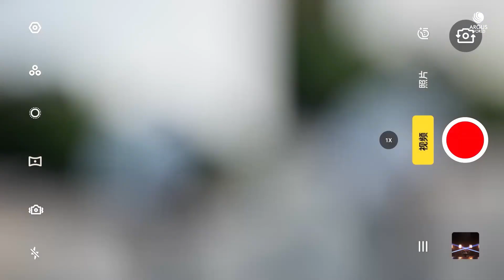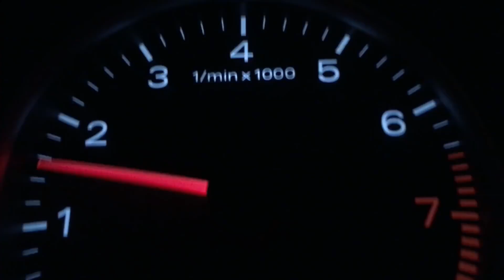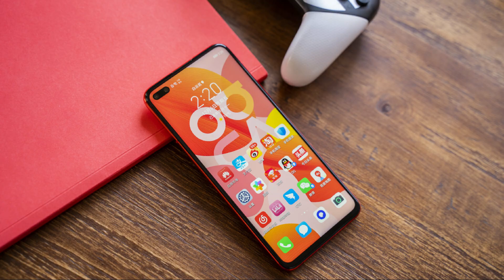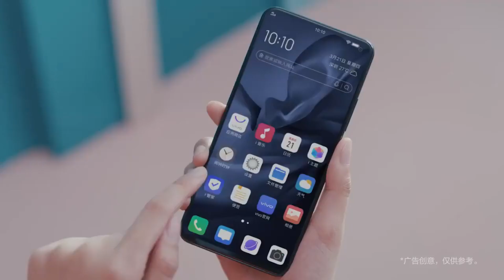Realme XT730G @17000 Only | Redmi k30 4G India | Vivo X30 With 60X zoom | realme Wireless airpods🔥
Realme XT730G @17k only | Redmi k30 4G India | Vivo X30 With 60X zoom | realme Wireless airpods 🔥|